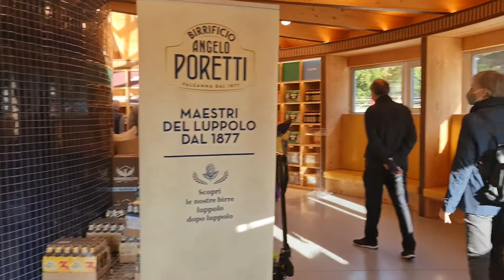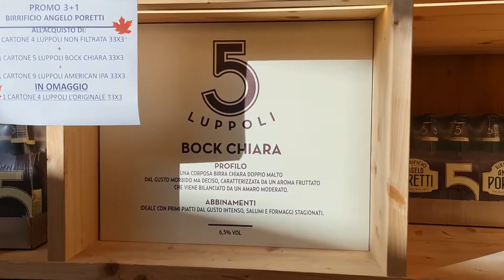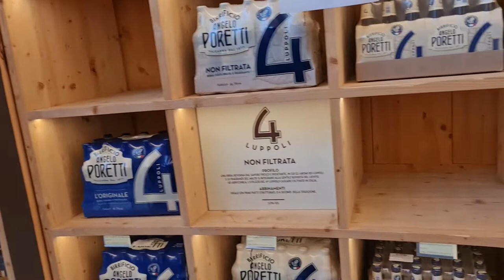2022 10 29 ore 10 22 13 Induno Olona 2 (Birrificio Angelo Poretti)